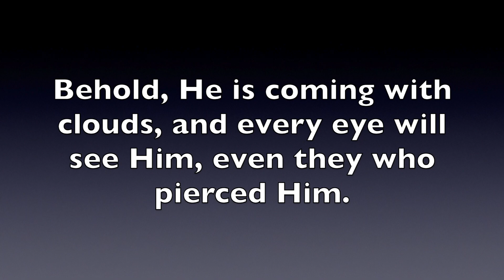Fireworks at Lake Nojiri - Nagano, Japan (Jesus' Second Coming)